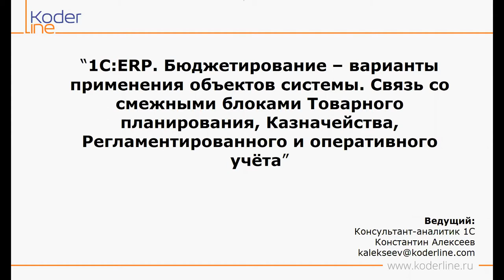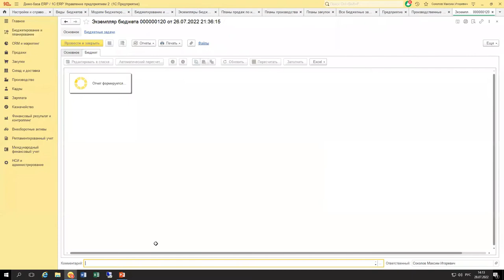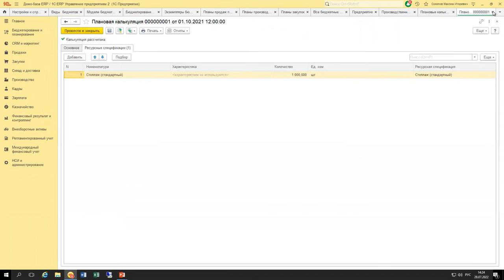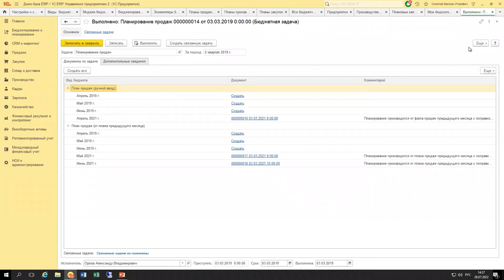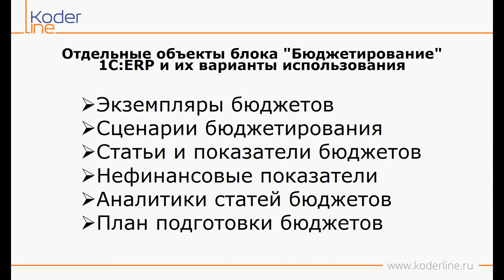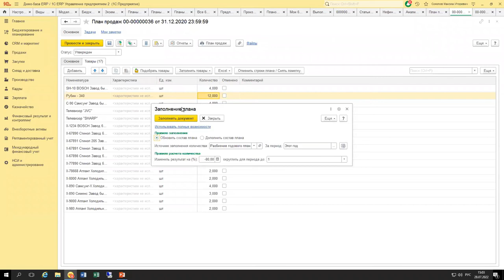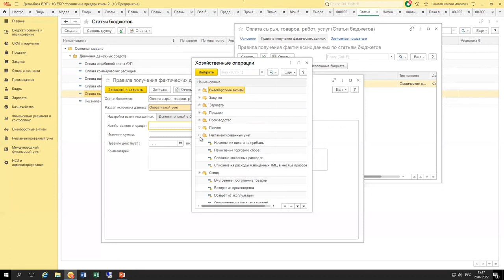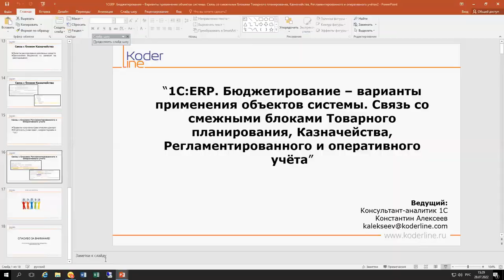Вебинар «1С:ERP. Бюджетирование – Варианты применения объектов системы»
Компания «Кодерлайн» провела вебинар «1С:ERP. Бюджетирование – Варианты применения объектов системы. Связь со смежными блоками Товарного планирования, Казначейства, Регламентированного и оперативного учёта»

Ведущий: Константин Алексеев - специалист 1С

Целевая аудитория
Работники финансовых служб, руководители компаний.

Описание
1С:ERP Управление предприятием – это многофункциональная система, нацеленная на организацию учета на производственном и не только предприятии. В состав этой программы входит блок Бюджетирования, который включает инструменты финансового планирования и управления компанией.

В рамках вебинара будут продемонстрированы объекты системы и варианты их применения как для финансового планирования, так и для анализа отклонений. Так же будут продемонстрированы связи Бюджетирования с блоками Товарного планирования, Казначейства, Оперативного и Регламентированного учёта, что сокращает время подготовки: финансовых планов и отчётности компании.

Программа
1.       Бюджетирование – объекты системы.
2.       Варианты применения функционала.
3.       Связь с блоком Товарного планирования.
4.       Связь с блоком Казначейство.
5.       Связь с блоками оперативного и регламентированного учёта.